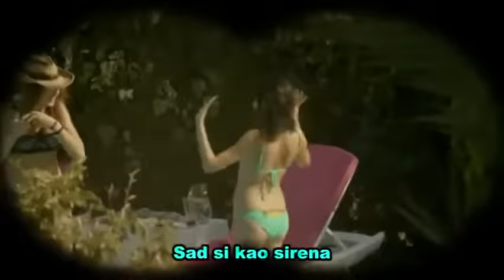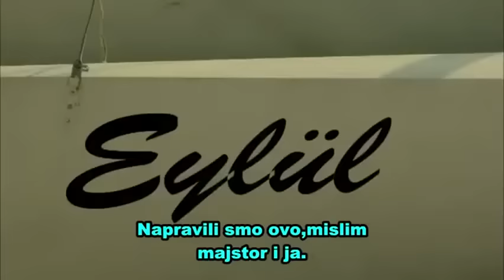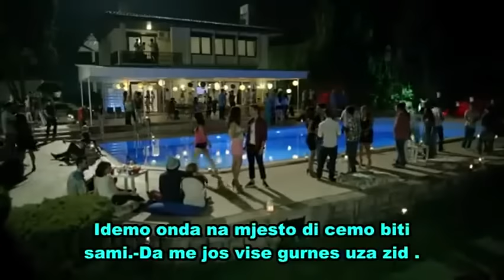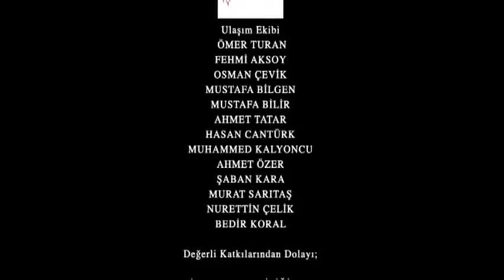Plima i oseka (Medcezir) Epizoda 1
Ovdje turska serija Medcezir (Plima i oseka) sa prevodom. Epizoda 1.

LadyDevilish